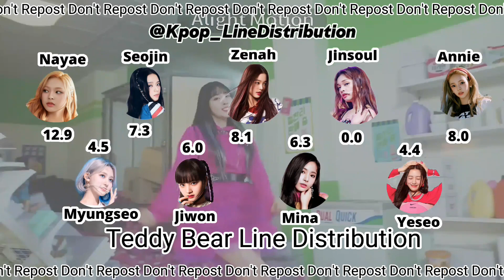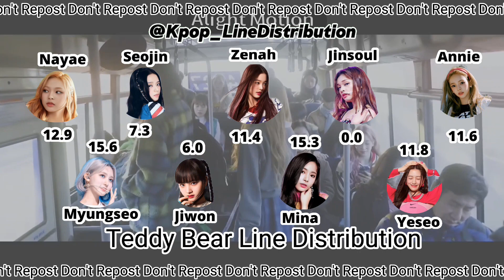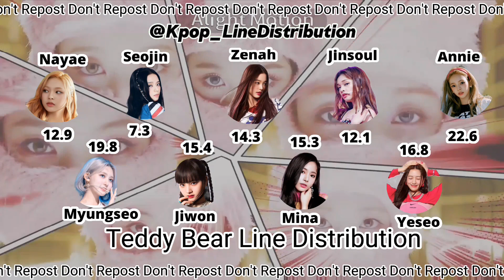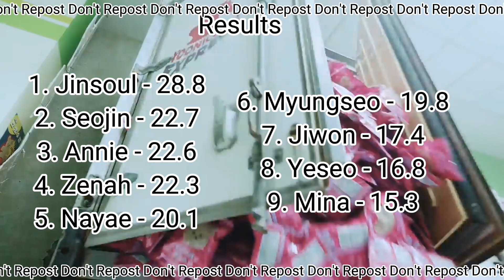ECLIPSE Teddy Bear Line Distribution